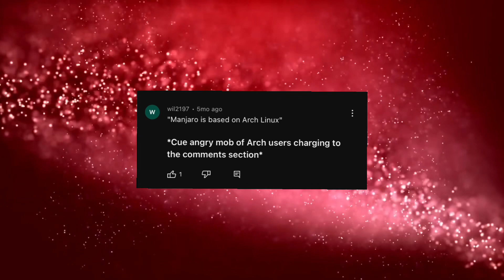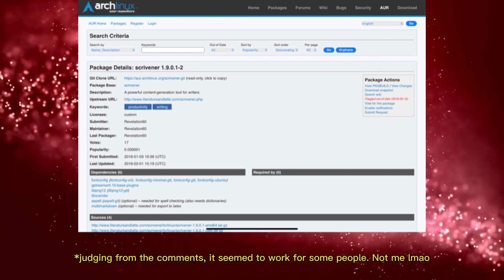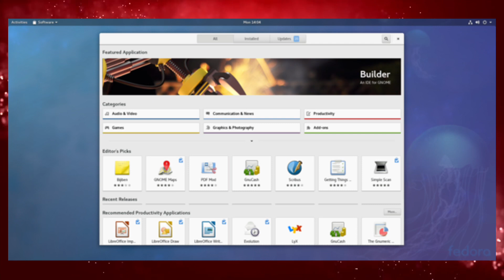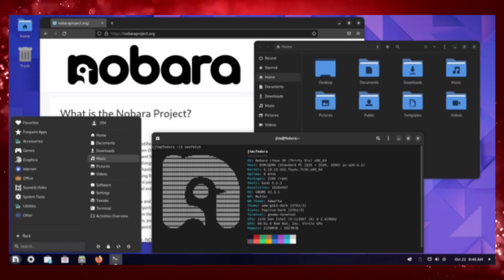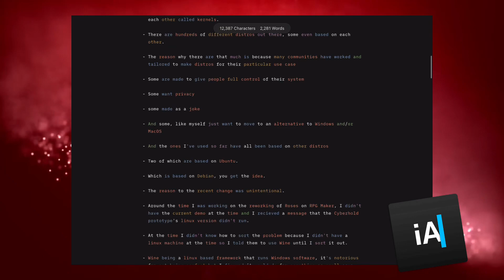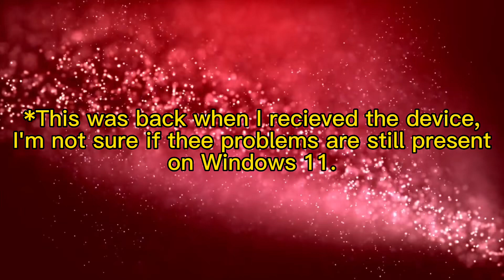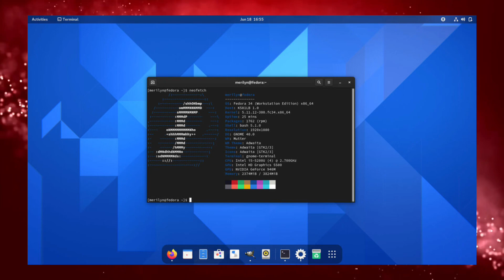Beginner's Experience with Linux - One Year Later.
It has been a year since I decided to go full Linux, this will be the last Linux-centric video I'll make but my experience so far has been very positive.